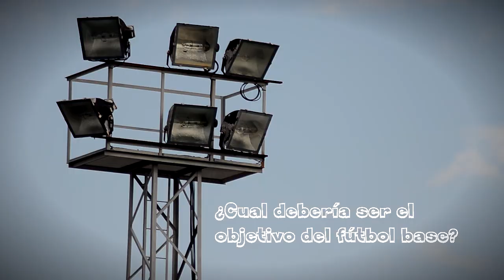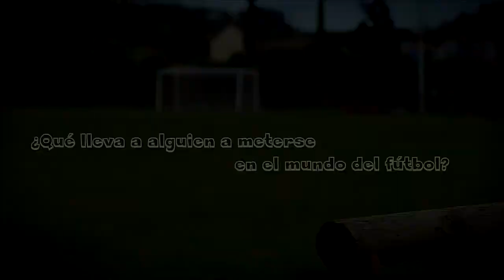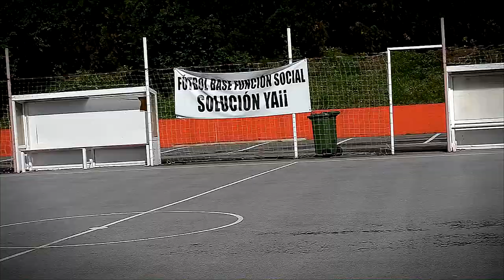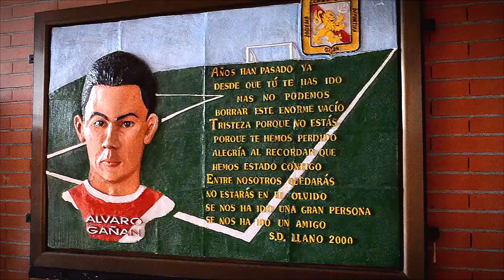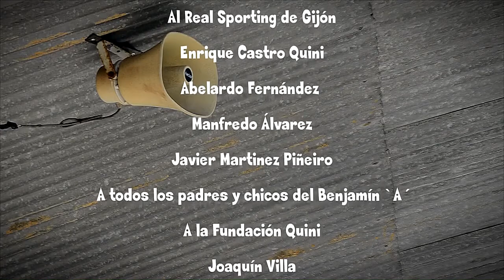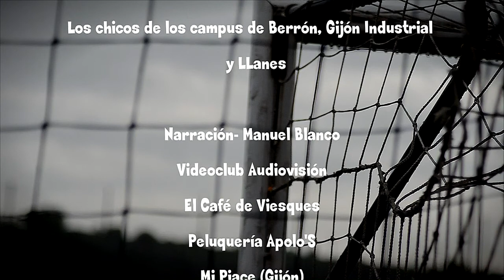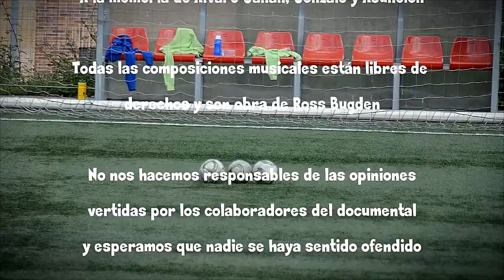La base del éxito - Documental Futbol base Asturiano- Jose Fernández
La base del éxito muestra las inmensas dificultades que deben afrontar los clubs de fútbol de barrio, para intentar sobrevivir. A través de entrevistas a grandes futbolistas y entrenadores, conoceremos un poco más lo mejor y lo peor de ¨La base del éxito¨ y veremos a Quini, Abelardo, Juan Carlos Ablanedo, Cundi, Joaquín Villa, Arturo Martinez Noval, Gerardo Noriega, Marino Solares...